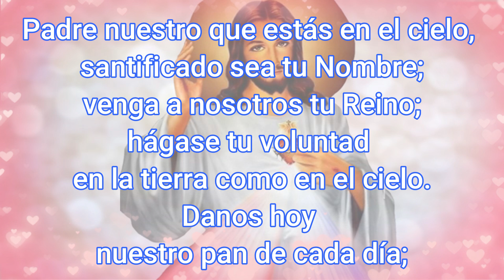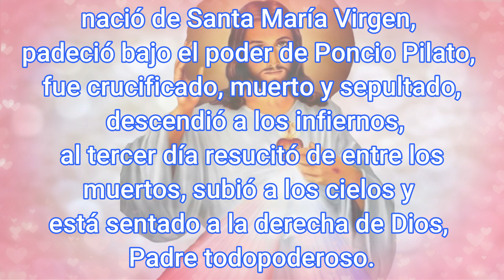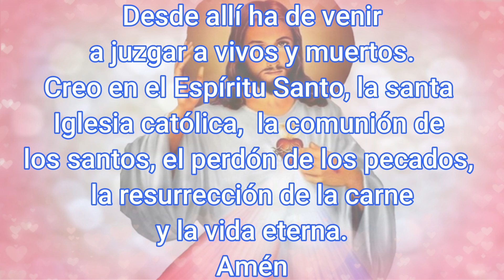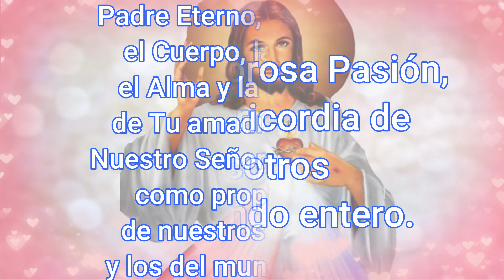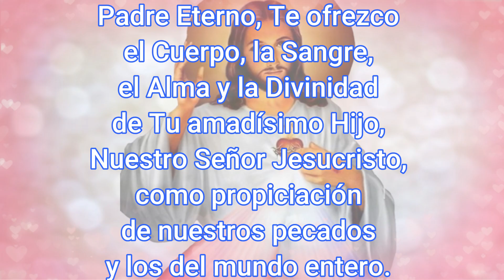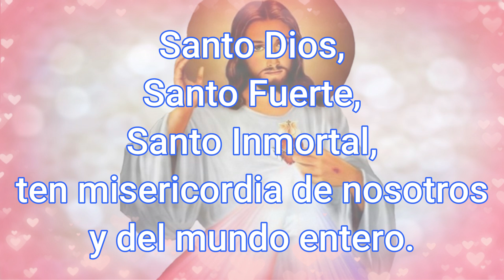Coronilla a la Divina Misericordia Hoy 29 de Agosto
list=PLbv57DWnp_eMs1XqlhUeIHPDB3cZp5HMG